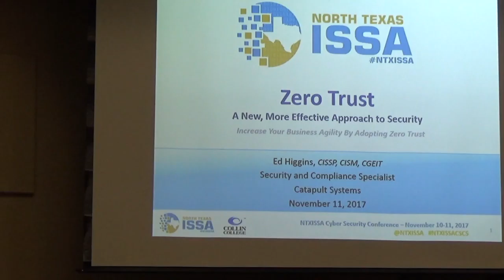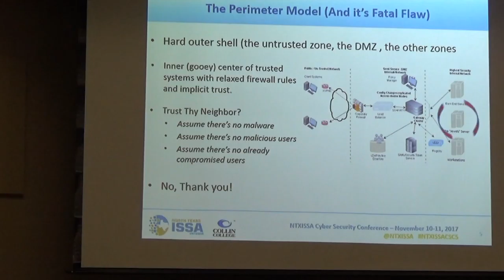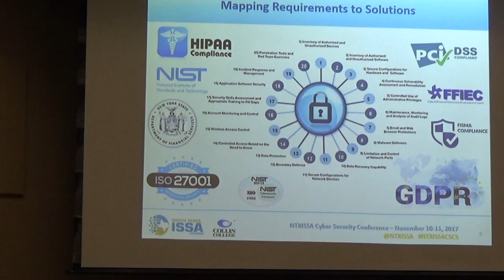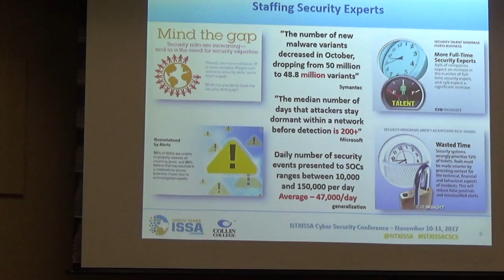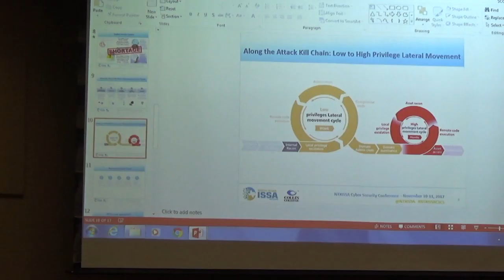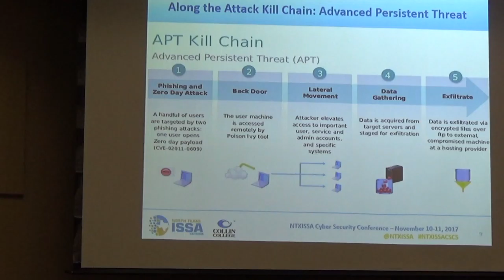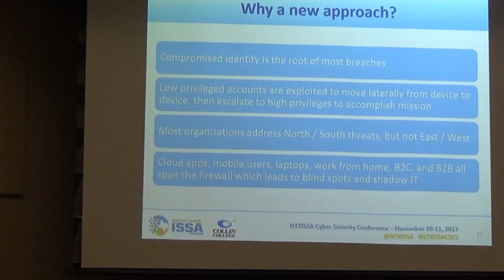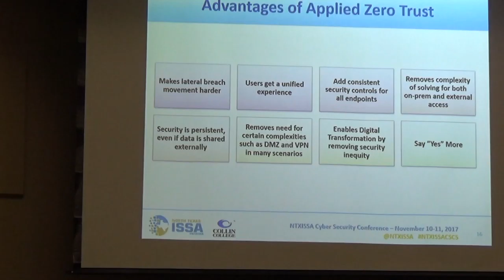Zero Trust - A New, More Effective Approach to Security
Ed Higgins, CISSP, CISM, CGEIT
Security and Compliance Specialist
Catapult Systems
November 11, 2017
Increase Your Business Agility By Adopting Zero Trust